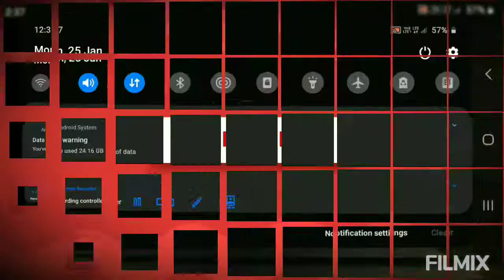First round head pai head😃😃